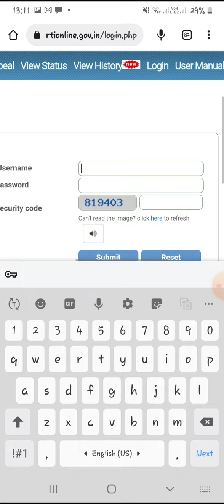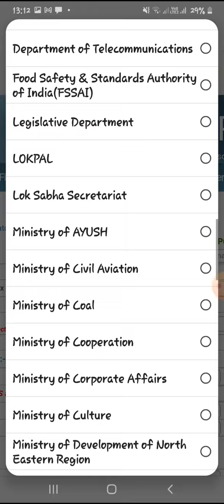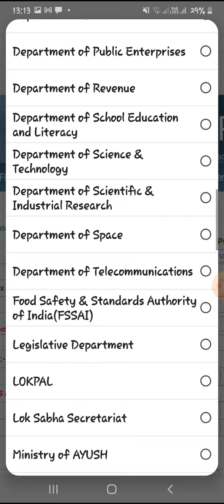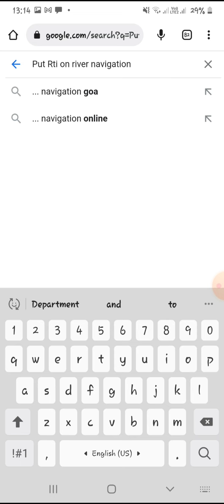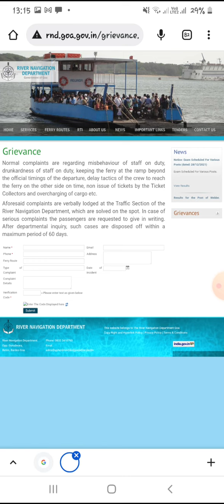How to Put RTI Online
RTI